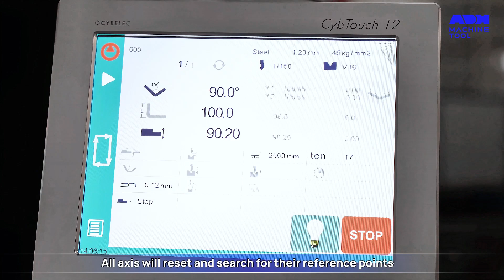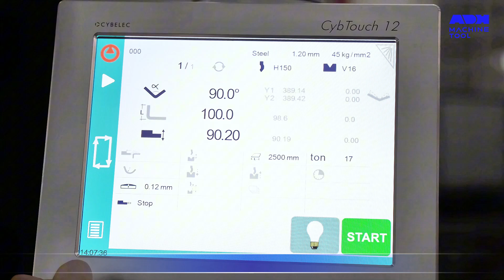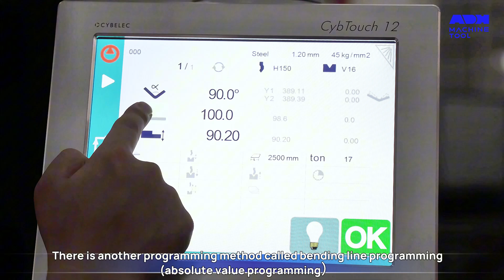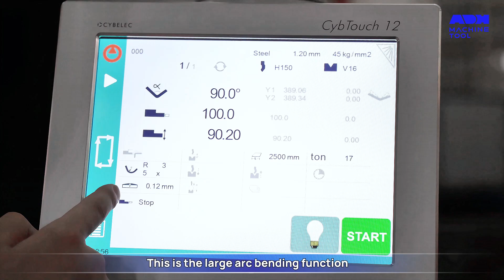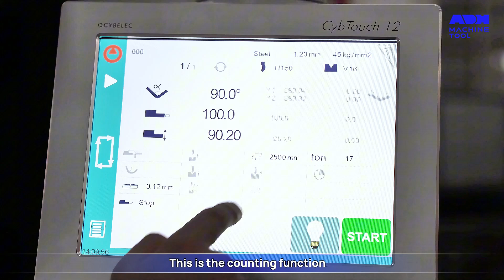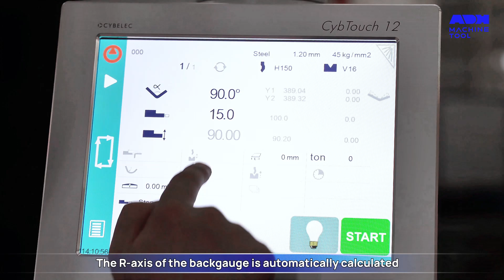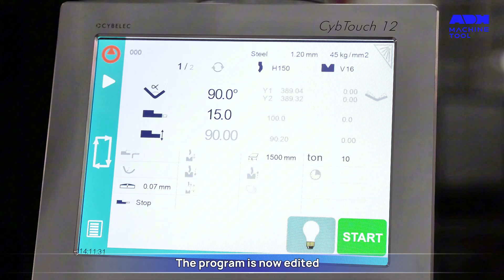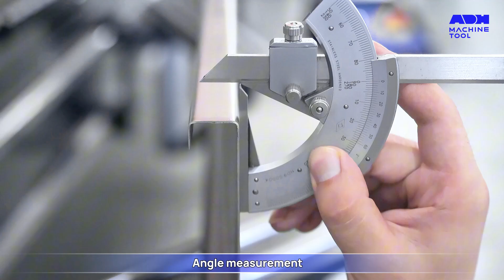How To Program Press Brake's CYBELEC CT12 Controller